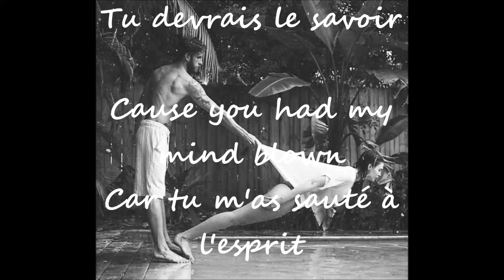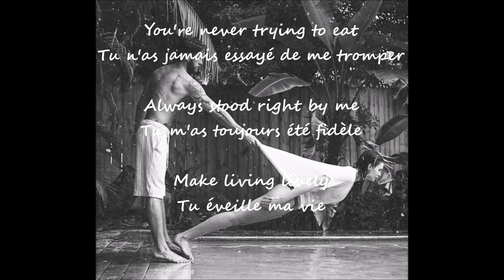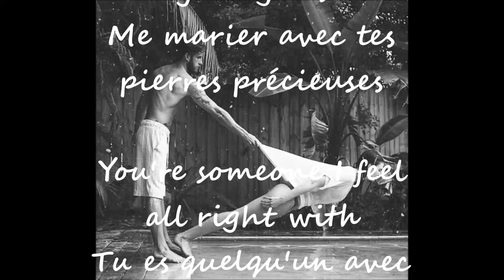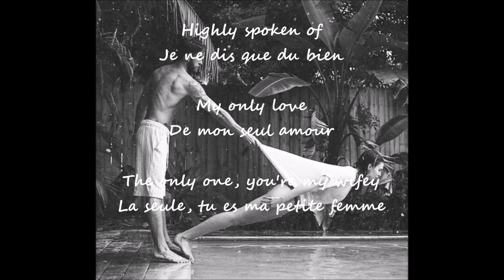Next - Wifey 2000 Lyrics paroles